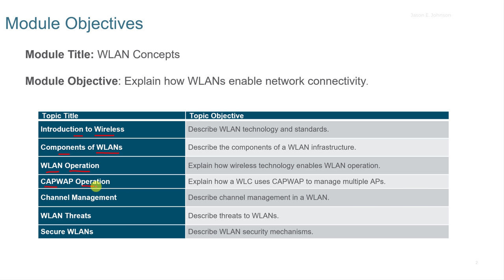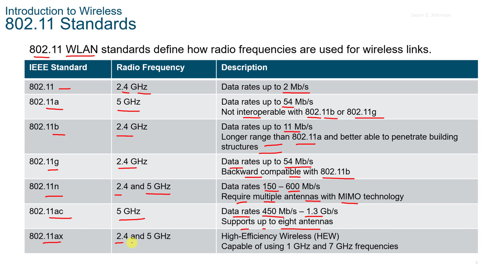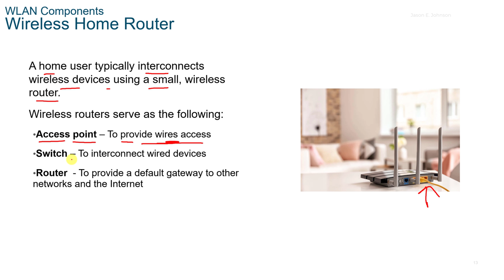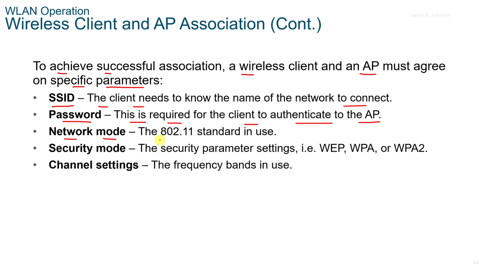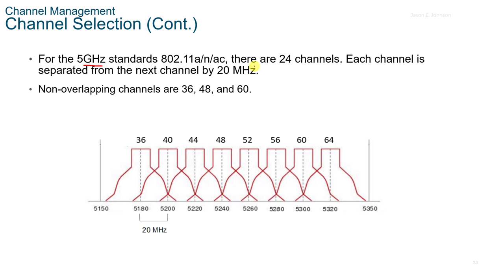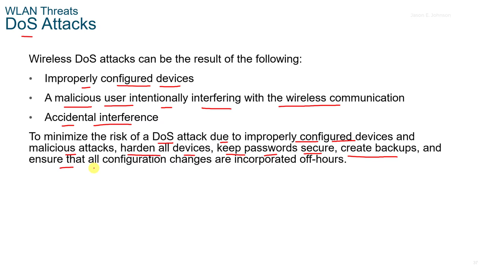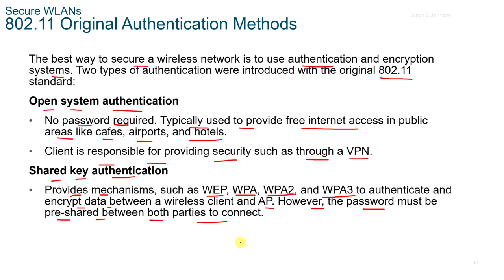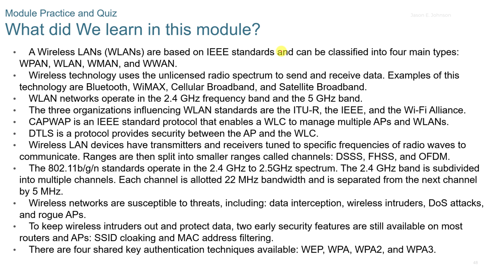NETACAD Switching, Routing, and Wireless Essentials 7.02, 📡 Module 12: Wireless LAN Concepts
This video is to accompany the Cisco Netacad CCNA: Switching, Routing,  and Wireless Essentials (SRWE) 7.02 course.

The Switching, Routing, and Wireless Essentials (SRWE) course is the second course in the CCNAv7 curriculum. This course focuses on switching technologies and router operations that support small-to-medium business networks. It includes wireless local area networks (WLANs) and security concepts. Students learn key switching and routing concepts. They can perform basic network configuration and troubleshooting, identify and mitigate LAN security threats, and configure and secure a basic WLAN.

The Cisco Networking Academy Switching, Routing, and Wireless Essentials (SRWE) course is the second course in the seventh major release of the CCNA curriculum.

I am not able to provide a copy of the packet tracer files or power point files to the public. You can contact your instructor in the NETACAD course for a copy.

I have been teaching information technology and business subjects in higher education since 2004. I love technology and gaming. I served 10 years in the United States Marine Corps. All comments are my personal opinion and do not reflect the views of anyone that employees me or is in contract with me.